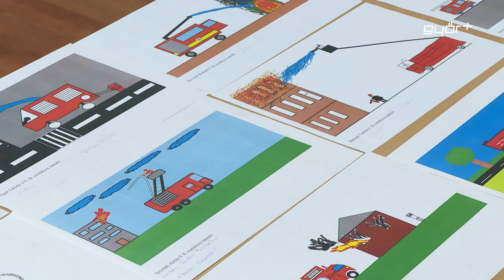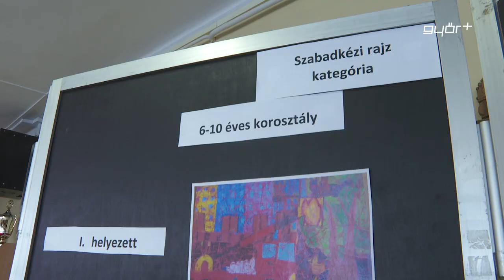Rap, vers és rengeteg alkotás a tűzoltók pályázatán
Az Országos Tűzmegelőzési Bizottság és a megyei katasztrófavédelmi igazgatóság idén is alkotói pályázatot hirdetett, óvodások és iskolások részére. Az Országos és Megyei Tűzmegelőzési Bizottság olyan alkotásokat várt, melyeken az óvodások és az iskolások a tűzmegelőzés és a tűzvédelem fontosságát ábrázolják, a tűzoltók izgalmas munkáját mutatják be. A megyei bírálat lezárult, a legjobbaknak járó díjakat a megyei igazgatóság tanácstermében kedden vehették át a gyerekek.